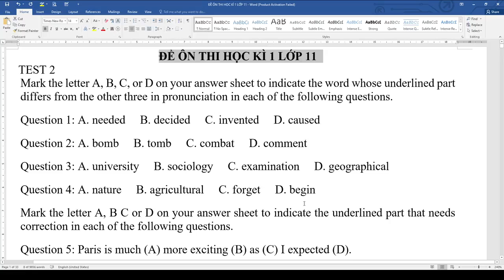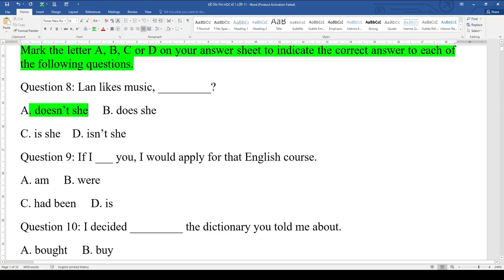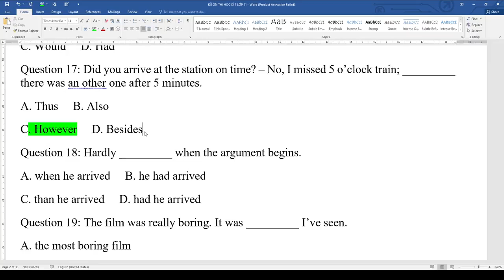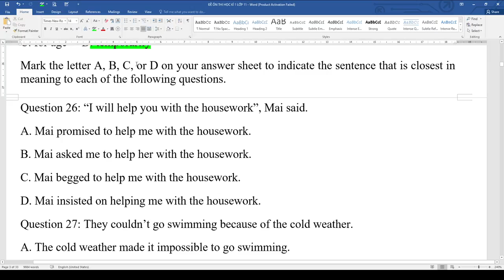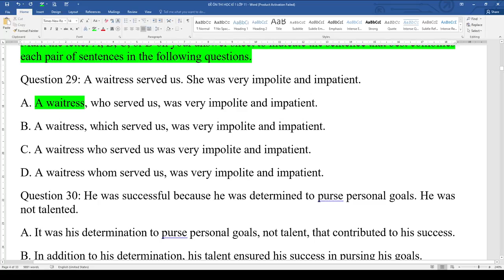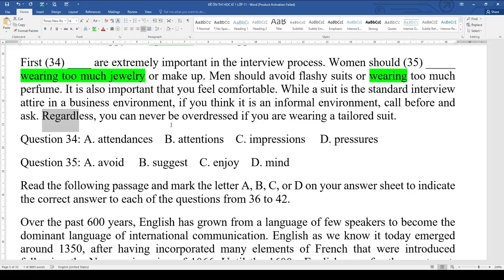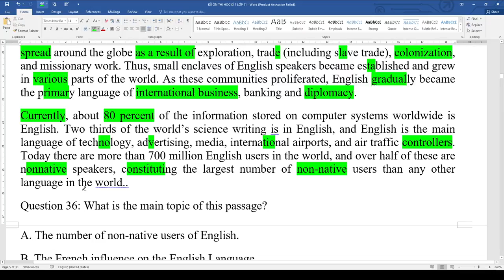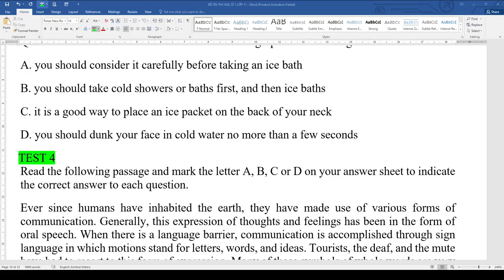Chữa Đề Lớp 11 | Cô Hoa Tiếng Anh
►Cảm ơn đã xem video của cô.